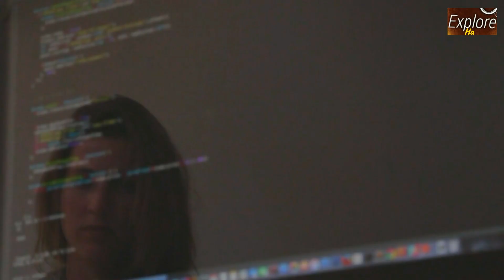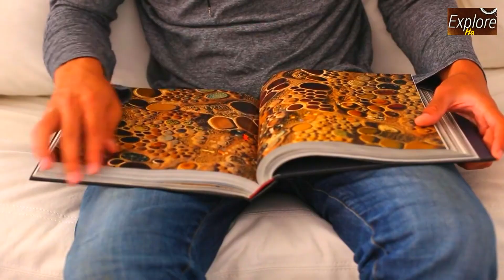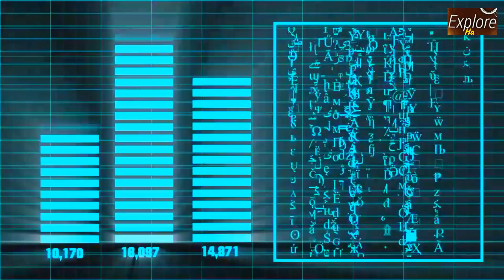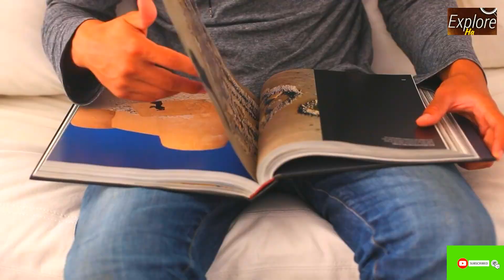यहॉ‌ पानी भी ऊपर जाता है || Magnetic hill in leh ladakh || in Hindi | explore ha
This video is about magnetic hill in leh ladakh in Hindi. Tulsishyam magnetic hill is in Gujarat. In magnetic hill van rides up to mountain without gear. The explaination of this phenomenon is as
1. Superstation
 Villegers here says that that place was the place to go to
 Haven. Any one who is able to have Haven was pulled towards Haven by this path.
2. Magnet in hills
 Many scientist explained it as presence of magnet in hills which attract vans towards itself.
3. Optical illusion
Many scientist explained it as optical illusion means the place of slope looks upward and the upward place looks have a slope.  So vans are actually going down but it appears to go upward.

other haunted videos on this channel

|explore ha|